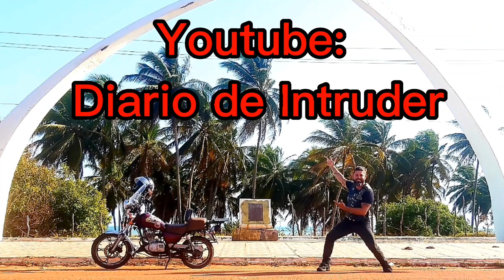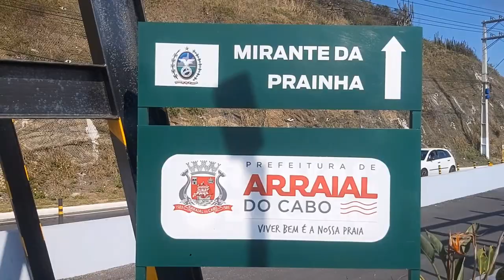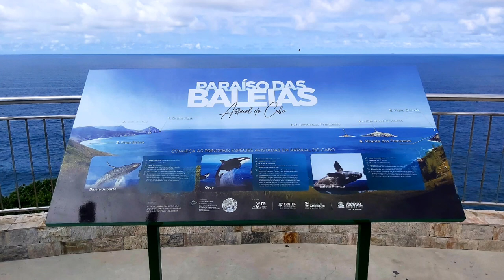Expedição Marco Zero BR 101 - Episódio 73 - Cheguei em Arraial do Cabo.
Fala gente bonita
Como estamos.
Neste episódio o dia em que eu cheguei em arraial do Cabo, um dos lugares mais lindos que vi em toda a minha jornada na expedição br-101